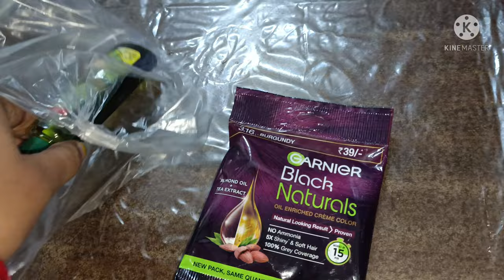Heavy पायल (Anklet) Shopping 🛍️👸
पाजेब(Anklet) Shopping 🛍️🛍️